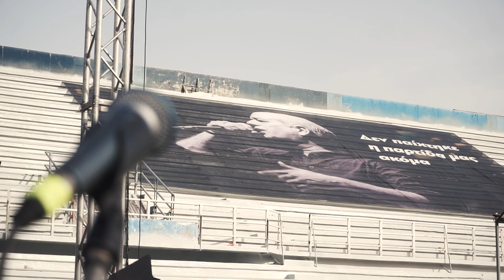Βίντεο απο τις προετοιμασίες για την μεγάλη συναυλία τιμής στον Δ. Μητροπάνο